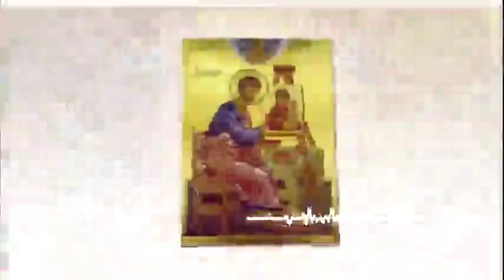La Palabra de Hoy 13 de Enero de 2019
San Lucas 3, 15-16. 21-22: “Después del bautismo de Jesús, el cielo se abrió”

"15.Como el pueblo estaba a la espera, andaban todos pensando en sus corazones acerca de Juan, si no sería él el Cristo; 16.respondió Juan a todos, diciendo: «Yo os bautizo con agua; pero viene el que es más fuerte que yo, y no soy digno de desatarle la correa de sus sandalias. El os bautizará en Espíritu Santo y fuego."
"21.Sucedió que cuando todo el pueblo estaba bautizándose, bautizado también Jesús y puesto en oración, se abrió el cielo, 22.y bajó sobre él el Espíritu Santo en forma corporal, como una paloma; y vino una voz del cielo: «Tú eres mi hijo; yo hoy te he engendrado.»"